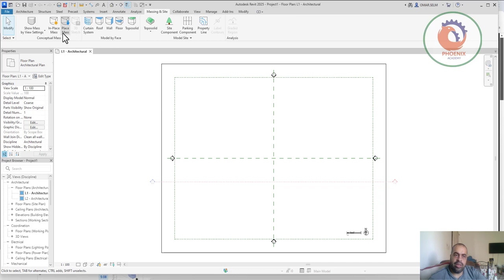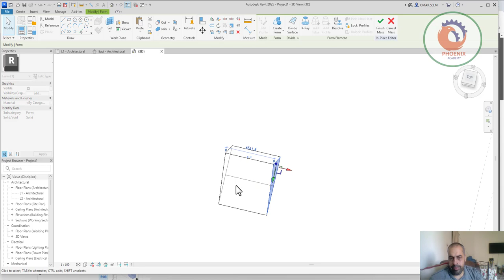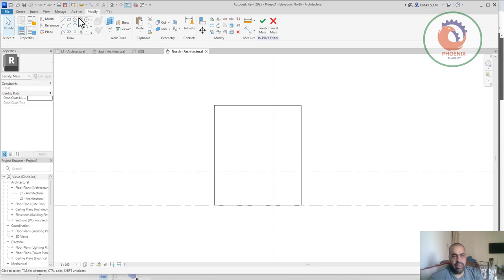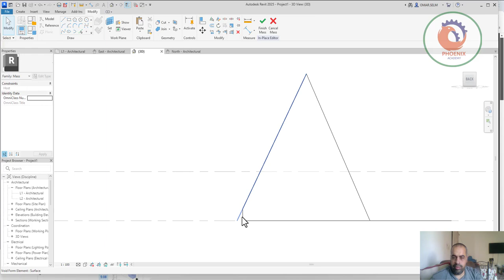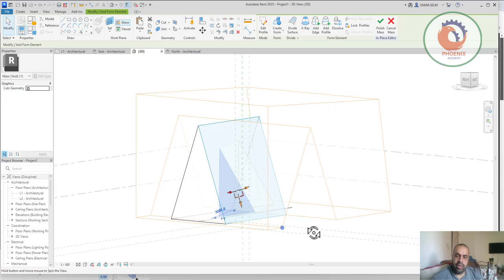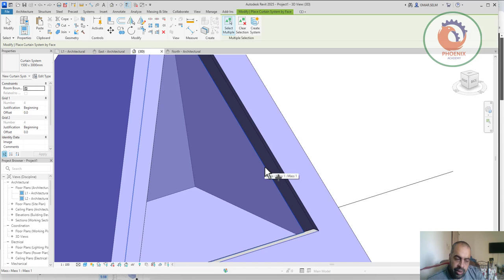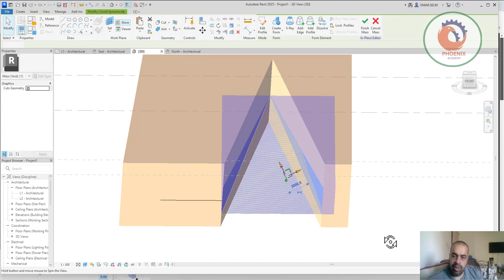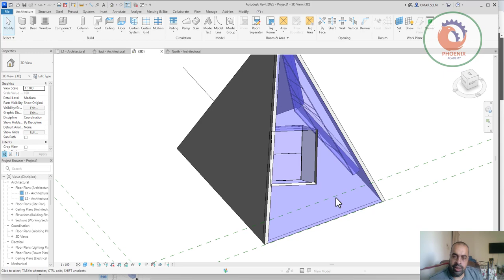Modern Pyramid House in Revit Tutorial هرم بالريفيت